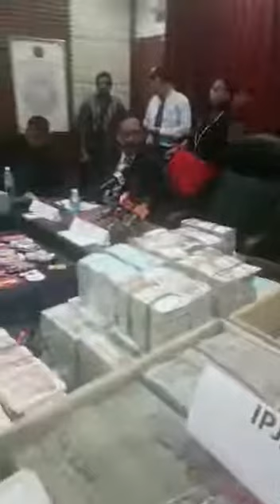Malaysian new PM immediately after take over ordered a raid at the residence of out-going PM and loo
..Malaysian new PM immediately after take over ordered a raid at the residence of out-going PM and look what was recovered...? ☝🏿☝🏿